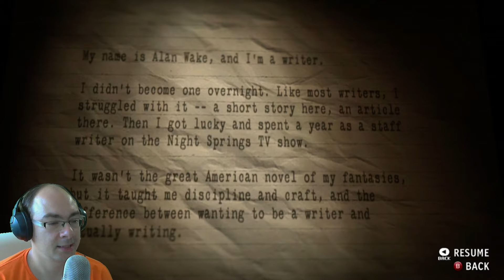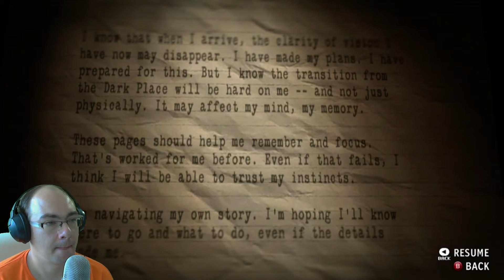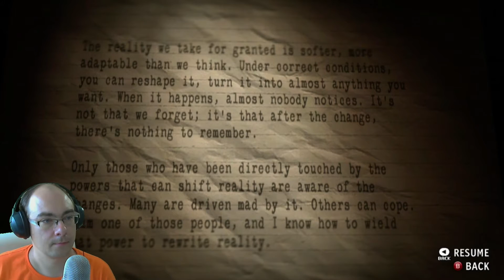Alan Wake's American Nightmare #1 - Witamy w Night Springs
Gra to spin-off świetnej gry studia REMEDY Alan Wake. Akcja tej gry toczy się dwa lata po wydarzeniach z pierwowzoru. Alan Wake musi zmierzyć się ze swoim złym sobowtórem panem Zgrzytem. Miejscem akcji jest fikcyjne miasteczko Night Springs w Arizonie.